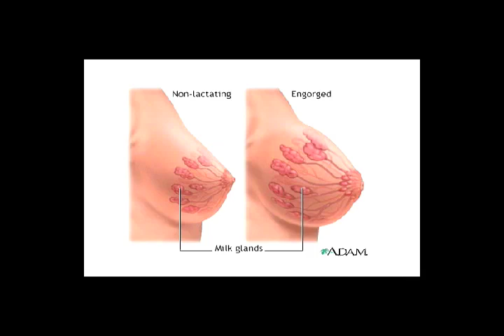Marlboro Mother's Milk 100's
Go out and buy your pack today...